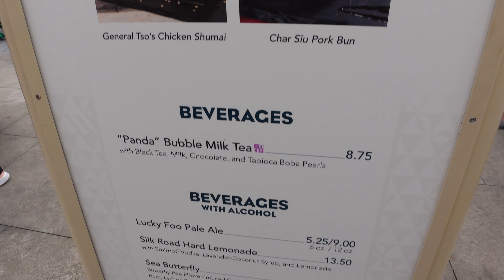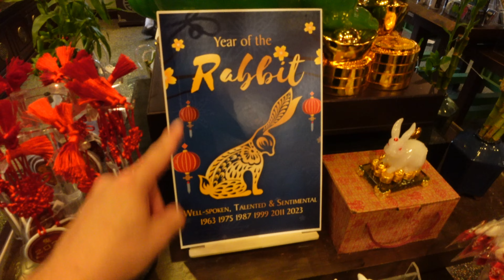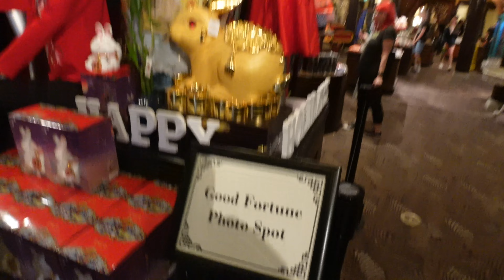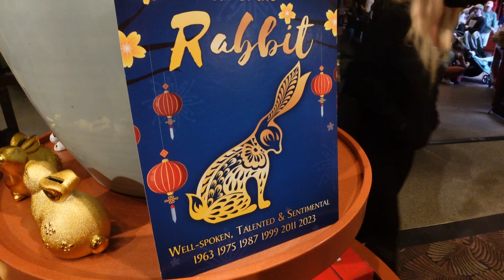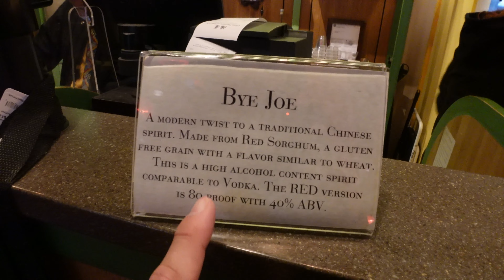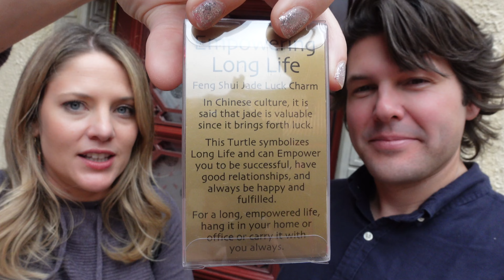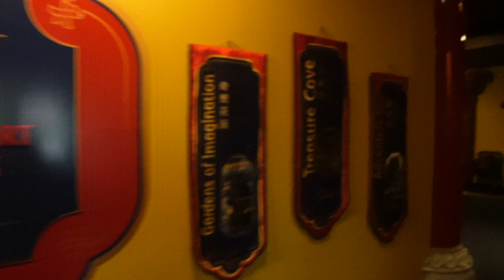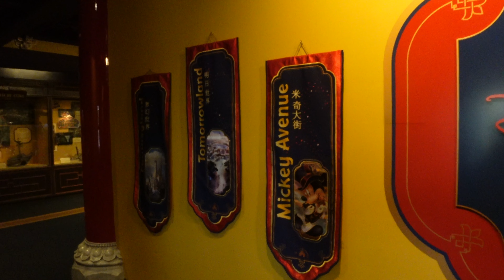Lunar New Year in Walt Disney World | Trying Bye Joe, Lotus Blossom Cafe & Merch | EPCOT 2023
Hello Everyone! Today's vlog takes us to EPCOT to celebrate Lunar New Year 2023 at Walt Disney World. We head to the China pavilion, where we sample Epcot International Festival of the Arts dishes at The Painted Panda, Grab Orange Chicken and egg rolls at the Lotus Blossom Cafe, Check out Lunar New Year merchandise and photo opportunities at the House of Good Fortune and try the famous Bye Joe. At the Inside Shanghai Disney Resort exhibit, we get a peak at Tron, resort hotels, attractions, and more from Shanghai Disney.

We cannot wait to share this experience with you, so come along as we explore. The vlog was recorded on January 21, 2023.

Looking to learn more about Wonderland Explorers and see more tips and tricks check out

Special Thanks to our Patreons:
Elizabeth R
Isabel
Jackie S
Jeannie C
Josh & Michelle
Sharon K
Tammy E